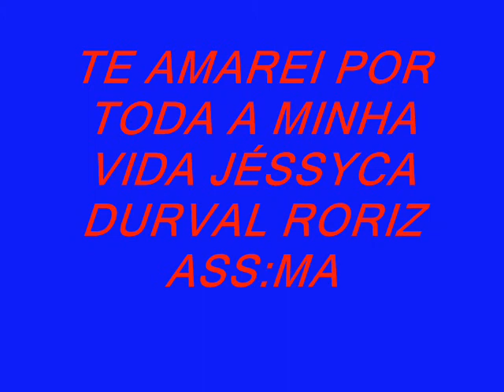Casamento Marcelo e Jéssyca de Goianira-Go